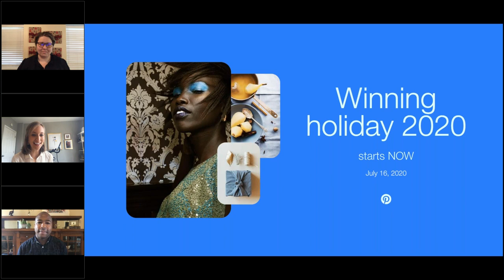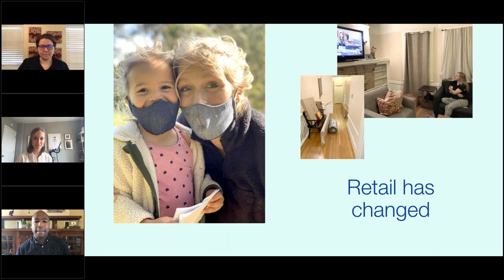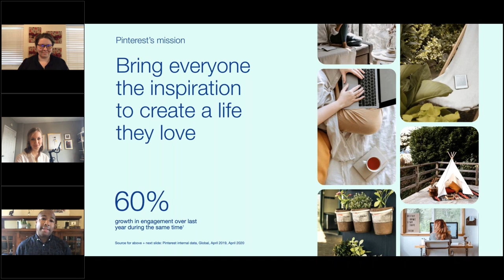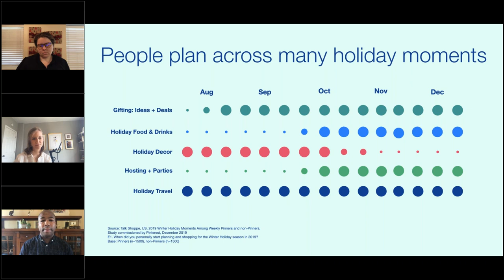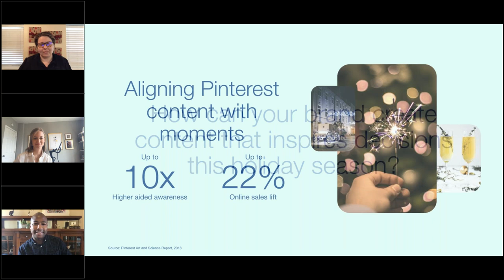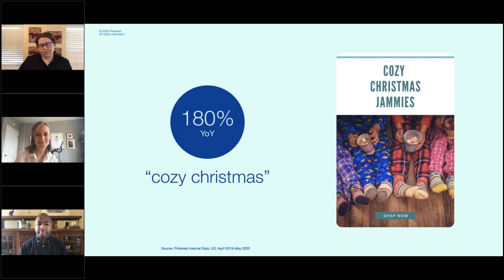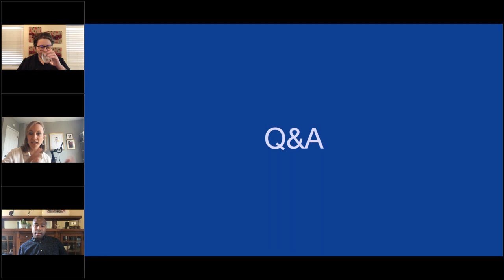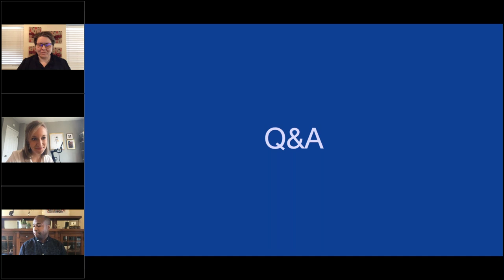Winning holiday 2020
Pinterest’s retail experts explain the shifting landscape in the US—and how your brand can reach holiday shoppers.